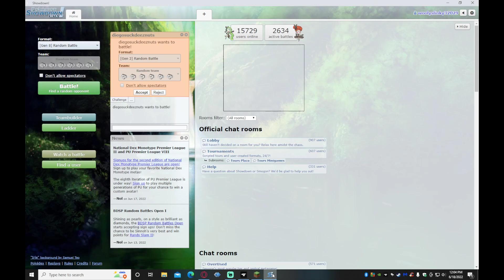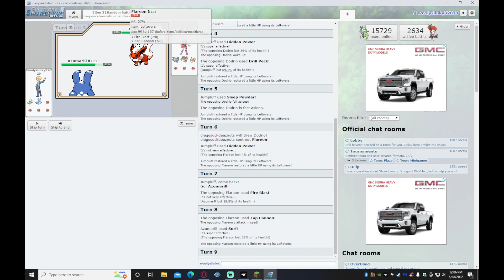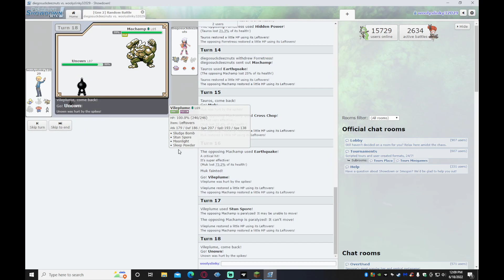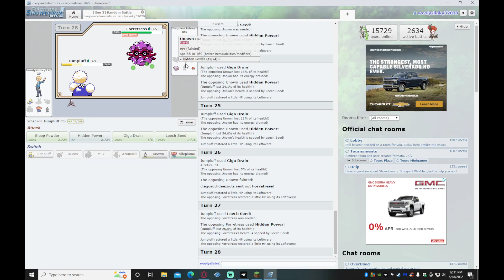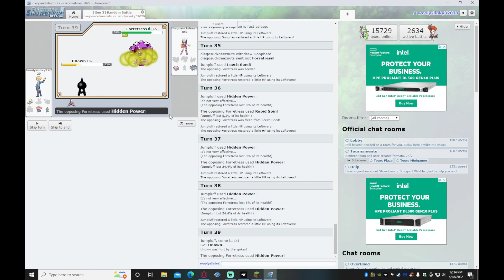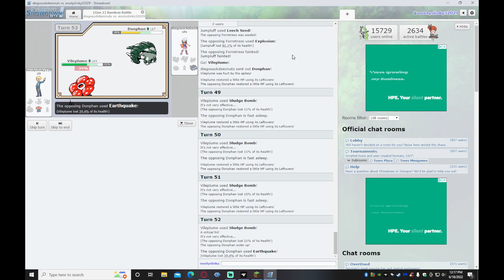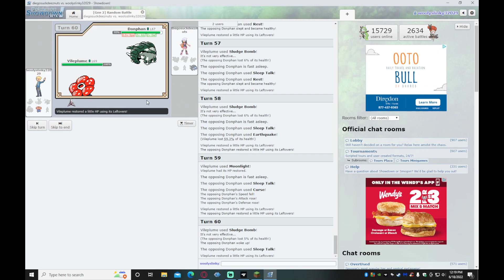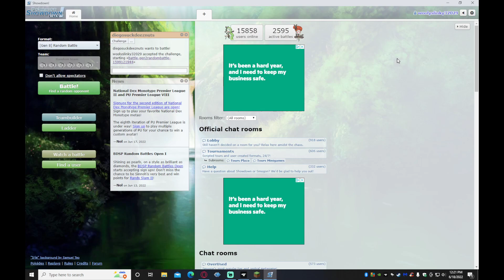Pokemon Showdown He Says its A Real Generation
Fresh uploader. Will have more better videos descriptions when I get more views